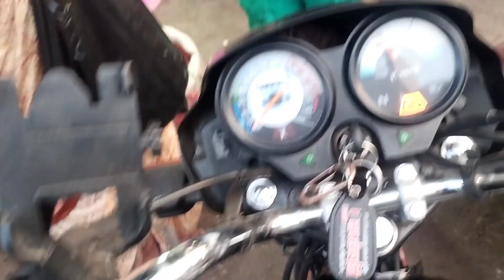शादी में एक काटे की मछली देखी | wedding function and food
शादी में टेबल पर खाना खिलाया | wedding function and food

hit likes.❤️